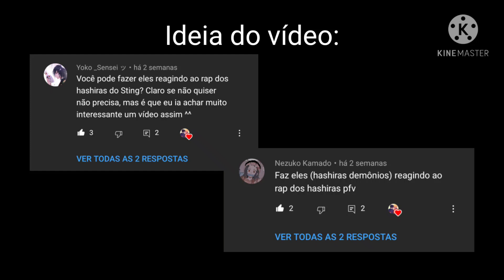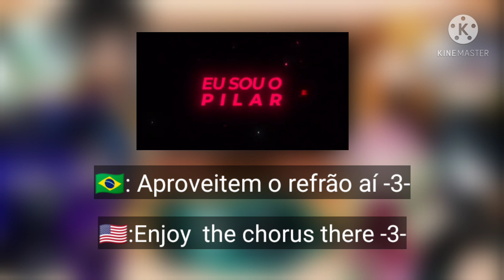Hashiras Oni Version React to Rap Dos Hashiras • KNY•ESPECIAL ANIVERSÁRIO 🇧🇷🇺🇸 (2/?) //Noah Sensei//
🌈 Roi Kengos e Kengaaaas!🌻

//Carregando a descrição//

//Descrição carregada//

Conteúdo do vídeo:

• Mini-filme

• Mini-série

• Edit

• Tradução/Glmv

• Avisos

• Meme

✨ Outro

Houve alguma participação?

✨ Não

• Sim

Metas?

✨ Não

• Sim

Fale comigo!

🌈ARA ARA,SAYONARAAA 🌈